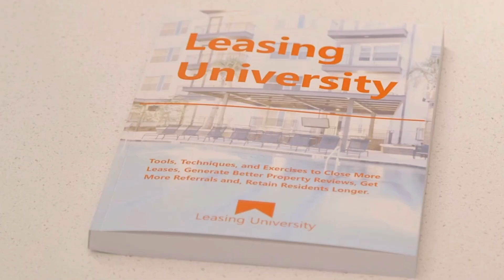What Questions Should I Ask a Potential Renter?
What questions should I ask a potential renter? What questions should I ask a potential tenant? What do you say to a potential renter? Lease 7X More Apartments in less time with less effort.  Leasing University is simple, easy to understand and available on-demand from any device.

Simple, real-world sales training that gets leases.

Traditional property management training can be overwhelming, out-of-context, and downright boring. Worst of all, most training programs skip SELLING & CLOSING altogether.

Watch this video for information on:
What questions should I ask a potential tenant?
What do you say to a potential renter?
How do you evaluate a potential renter?
tenant questionnaire form
how to answer rental application questions
questions to ask prospective tenants previous landlord
tenant pre screening form
tenant pre screening form pdf
questions to ask potential tenants uk
tenant screening checklist